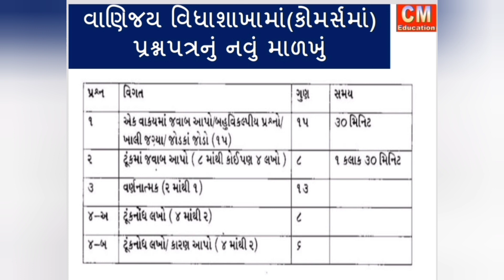VNSGU || New Question Paper Structure in the Commerce Faculty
VNSGU || New Question Paper Structure in the Commerce Faculty II  Good News for Students